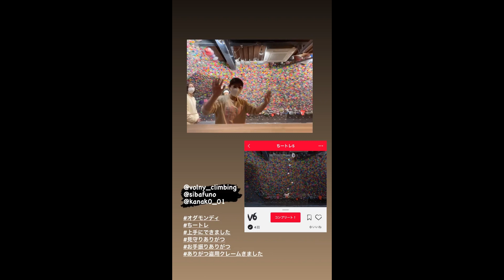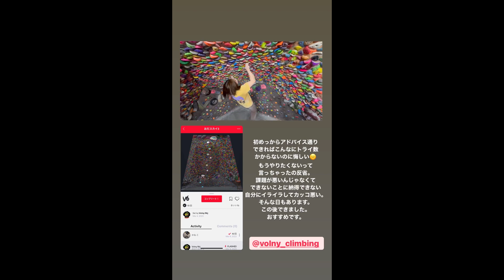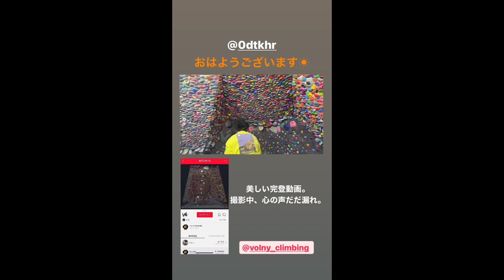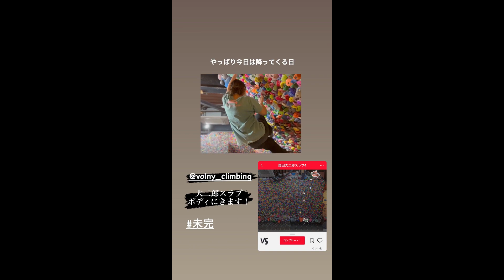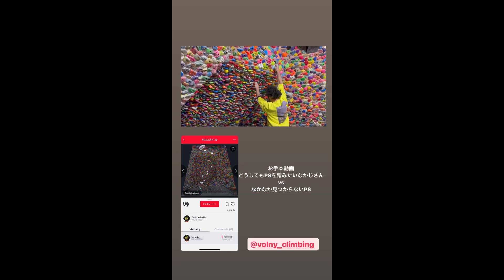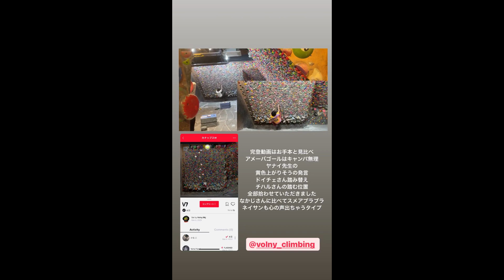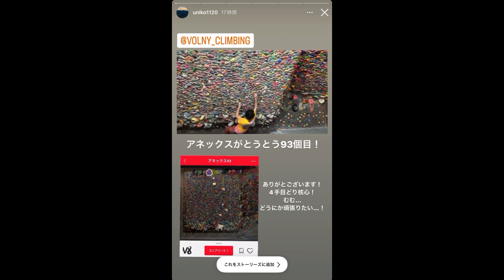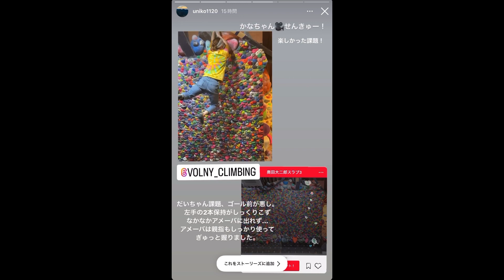VOLNYスクール 42